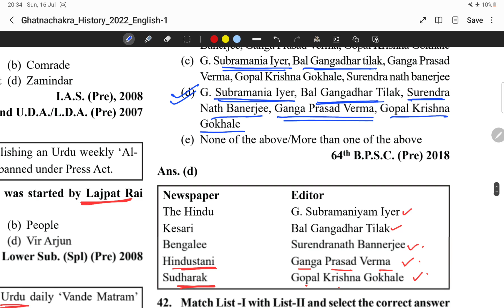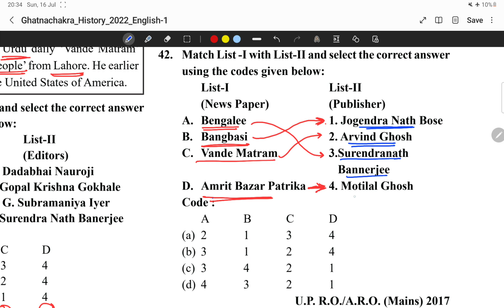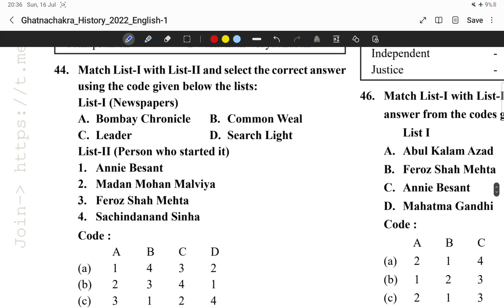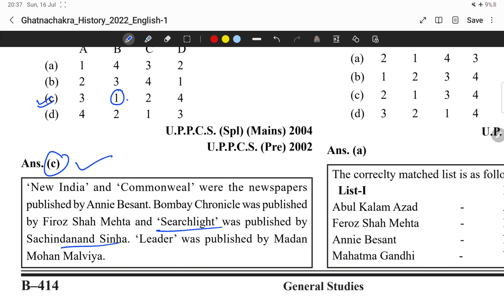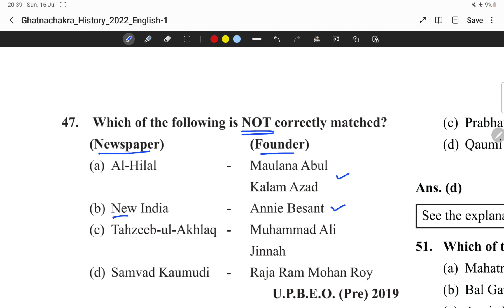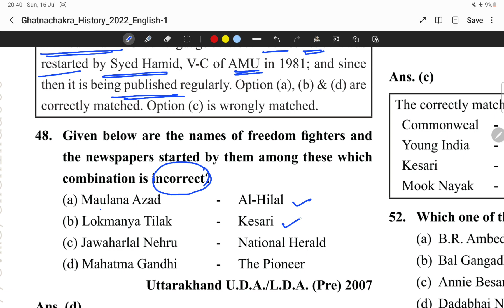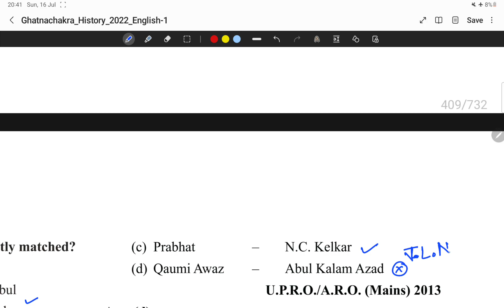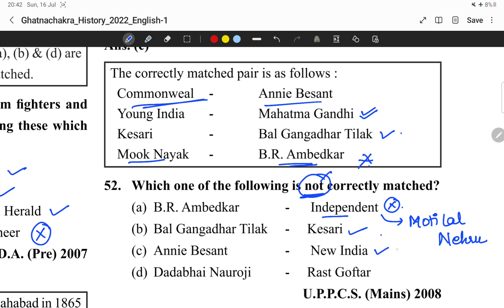Chapter 9 Part-2#ghatnachakra Modern History Development of Press in Modern India